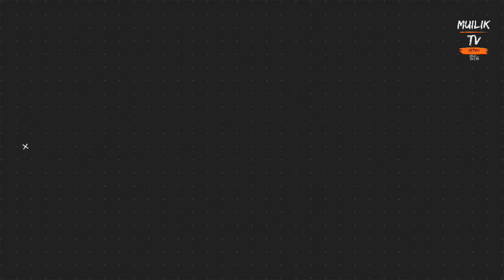কষ্টের সাথে বিদায় নিলো রোনালদো | হয়তো আর দেখা যাবে না রেড়ডেভিলদের জার্সিতে | CR7 | Ronaldo